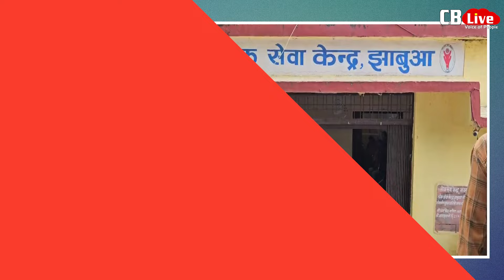लोकसेवा केंद्र पहुंचे MLA विक्रांत भूरिया क्यों व्यवस्था पर भड़के !!